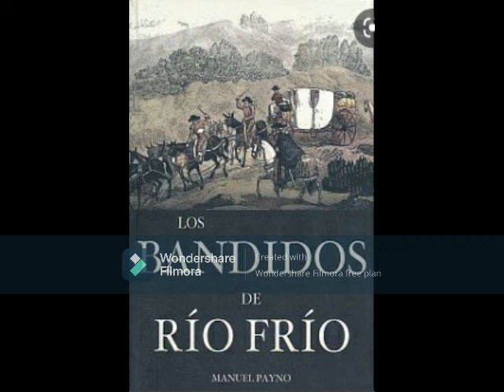93 Payno, Los Bandidos de Río Frío, Parte II, Capítulo #39